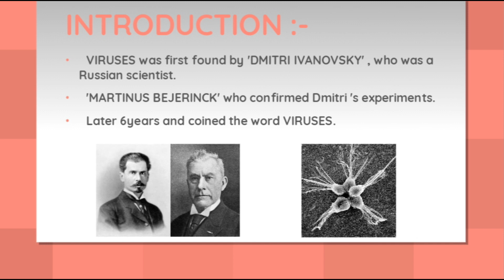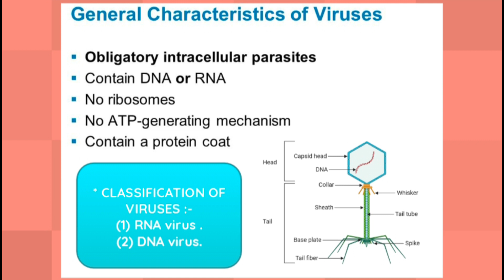BIOLOGY UNIT4 VIRUSES (PART1)paramedical nursing dr.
viruses
news
rsv
covid-19
virus
health
flu
flu season
cbs news
respiratory syncytial virus
pharma
breaking news
influenza
p_cmsid=2494279
viruses
choice
하울링
continuous
컨티뉴어스
howling
mayday
메이데이
왓아쎄
what i said
왓아이세드
fade
페이드
다시만나
blaze
블레이즈
takeover
테이크오버
publicenemy
퍼블릭에너미
sweettravel
스위트트래블
스윗트래블
chronograph
크로노그래프
chaos
카오스
스투핏어클락
stupid o'clock
jungsubin
초이스
choibyungchan
바이러스
dohanse
limsejun
heochan
evening news
world news
60 minutes
kangseungsik
hanseungwoo
pandemic
정수빈
최병찬
도한세
임세준
local
허찬
강승식
한승우
winter
respiratory illness
covid-19 pandemic
빅톤
coronavirus
texas
children
rsv in babies
rsv in children
rsv vaccine
rsv virus
children's national hospital
rsv children
rsv kids
texas childrens hospital
respiratory viruses
respiratory
pediatrics
p_vid=news-92277200
hospitlizations
gma
children's
abc
rsv hospital
university of michigan
u-m
sports
ncaa hockey
michigan wolverines hockey
michigan wolverines
hockey
college hockey
respiratory season
flu vaccine
bivalent covid-19 vaccine
covid-19 vaccines
coronavirus pandemic
corona virus
health news
u.s. hospitals
tripledemic
good morning america
influenza virus
global news
covid and flu
cold and flu season
respiratory virus
rsv cases canada
children's respiratory virus
the national
cbc
idil mussa
cbs mornings
health care
parenting
flu shot
how to prevent getting flu
cbs
childrens health
conference
blender
b3d
bcon22
cbs 2 news morning
viruses in africa
african viruses
viruses in animals
next pandemic
hiv
bacteria and viruses documentary
ebola
bacteria and viruses
bacteria
gabon news
gabon
gabon: virus hunters
arte.tv english
full documentary
arte english
documentaries
arte tv
free documentary
arte.tv documentary
arte.tv
documentary 2022
documentary
tv
arte
doctor
ashish jha
overwhelm
with
hospital
son
simultaneously
reveals
p_vid=news-92235410
ordeal
of
hospitalized
family
2-year-old
thanksgiving viruses going around
thanksgiving holiday problems
problems with thanksgiving
health problems thanksgiving
health covid-19 thanksgiving
going around thanksgiving
best recipes
steak
fish
chicken
how to
cooking
recipe
healthy
caribbean cuisine
jamaican cuisine
weight loss
christmas cooking ideas
cooking channel
easy cooking recipes
salt bae
detox drink
cooking food
caribbean food
cooking dishes
tiktok cooking
chef ricardo
youtube chef ricardo cooking
chef ricardo cooking youtube
flu and colds protect the immune system & respiratory organs
natural remedy against viruses
pa deer hunting
pa hunting
deer hunting pennsylvania
deer hunting
pa game commission
pennsylvania
harrisburg
york
lebanon
lancaster
wpmt
hunting
deer
local news
fox43 news
fox43
fox
chronic wasting disease
chronic wasting disease deer
game commission
pennsylvania game commission
illness
lebanon-county
lancaster-county
environment
p_vid=news-93622089
mayo clinic
thanksgiving
safety
covid
fruit dentist
food dentist
retainer guy
viral
tiktokker
fruit surgery
man leaves retainer
matthew watts
matt watts
discount dentist
fleeting films
hybrid of influenza
hybrid of influenza and rsv
hybrid virus detected
new hybrid virus
new hybrid virus detected
new variant virus
new virus
viral detection
hybrid coronavirus
new covid virus
detection of virus
virus detection
hybrid corona virus made in america
vietnam discovers new hybrid virus variant
hybrid corona virus
immune
health care (issue)
healthcare science (field of study)
hybrid virus
hybrid
gravitas
ios 16
how to check if iphone has a virus
fix iphone viruses
iphone viruses fix
how to tell if iphone has virus
how to remove virus on iphone
can iphones get viruses from websites
mobile phone virus
can iphone get virus
cell phone virus
remove virus on iphone
iphone virus warning
calendar viruses on iphone fix
can iphones get viruses
iphone calendar viruses
can iphone get viruses
do iphones get viruses
iphone viruses
iphone virus
horror virus windows
horror virus computer
horror virus movies
horror virus game
horror virus pc
windows xp scary virus
windows scary virus
windows scary
horror game
creepy gaming
pixels after dark
creepypasta
scary viruses
turning my computer into a creepypasta
windows creepy pasta
no escape.exe
mrsmajor.exe
000.exe
windows xp horror
windowsxp.exe
horror virus
creepy virus
dr. angela mattke
rsv symptoms in kids
ndtv 24x7
virus hunters
pathogen x
ndtv
ndtv live 24x7 english news
top news
politics
live news
latest news
u.s. news
nightly news
smartphone security
national news
lester holt
international news
smartphone
roblox
roblox virus game
elitelupus
roblox but every second you get 1+ size
roblox but every second you get smarter
roblox but every second you get 1+ hp
roblox but every second you get 1+ walk speed
roblox but every second you get 1+ health
roblox jump power
jump power
roblox eddr binocs
learning videos for kids
nursing school
peekaboo kidz
virus
virus movie
virus victon